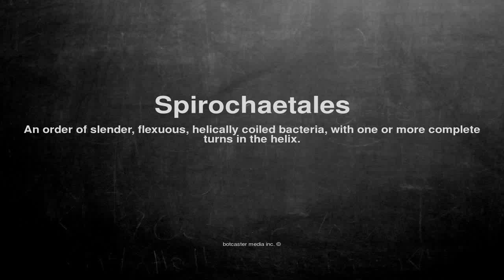Medical vocabulary: What does Spirochaetales mean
What does Spirochaetales mean in English?